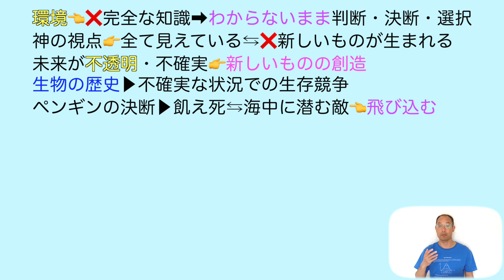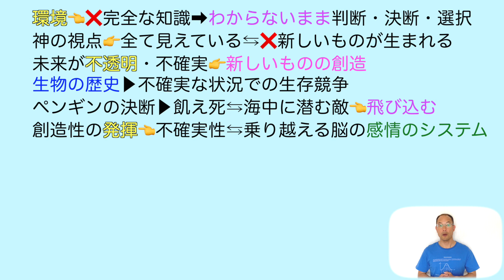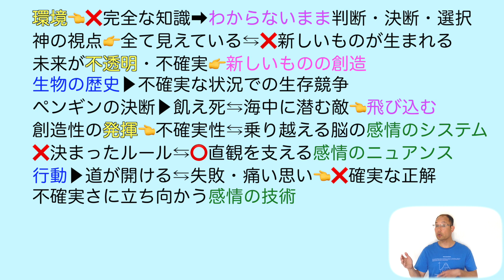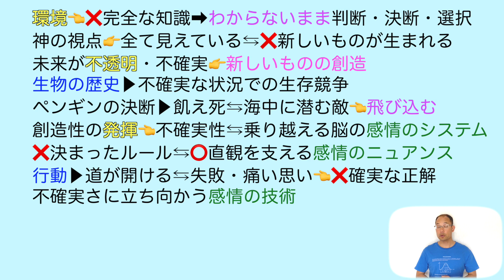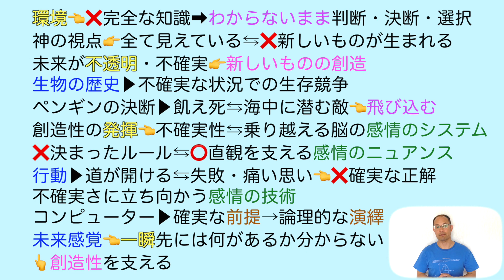最初のペンギン【論理国語】教科書あらすじ&解説&漢字〈茂木 健一郎〉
【目次】

0:00               first penguinの意味
1:35　　　  未来は不透明
3:01　　  　生物の歴史
6:11 　　　 直観を支える感情
8:16　　　  未来感覚が創造性を支える

★【現代の国語】

★【言語文化】

★【論理国語】

★【文学国語】

★【古典探究】